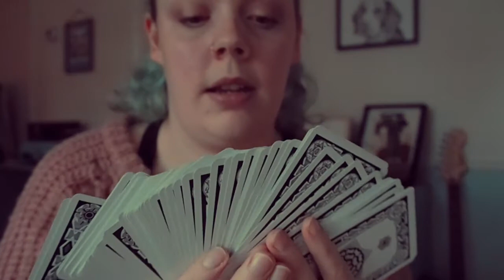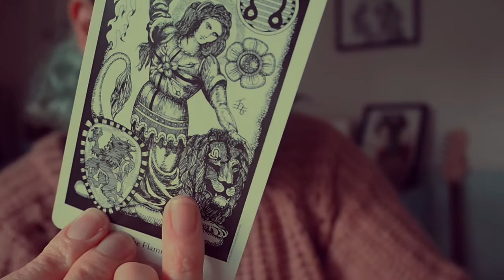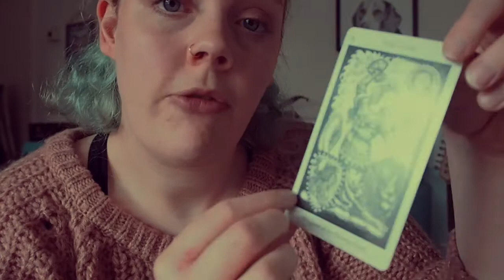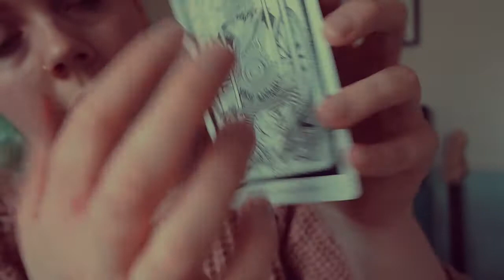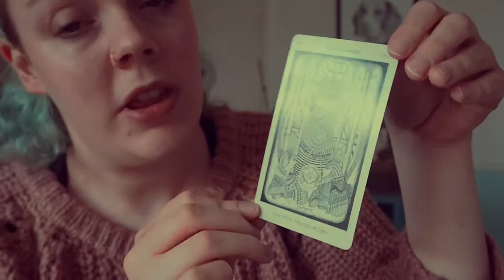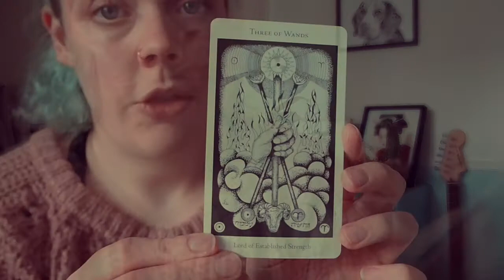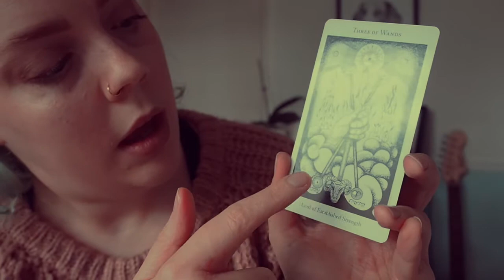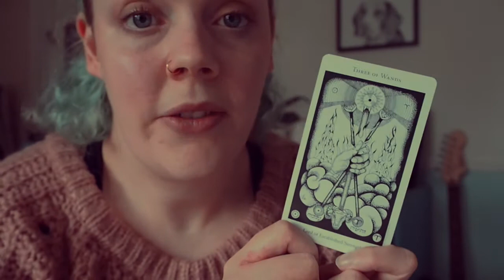ASMR - Pick a card and I'll give you a personal tarot reading!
Hello friends!

I'm trying to get into my Hermetic tarot deck a little bit more so I figured I'd try to do a little reading for you!

Pick a crystal and then click on a timestamp below to learn what the cards have for you!

Amethyst - 02:42
Rose Quartz - 05:35
Clear Quartz - 10:26

* ASMR is and should only be used as a relaxing method and should not replace any medical needs you may have.

Speak soon and sleep well,

Sam